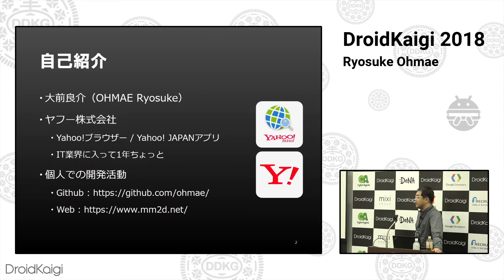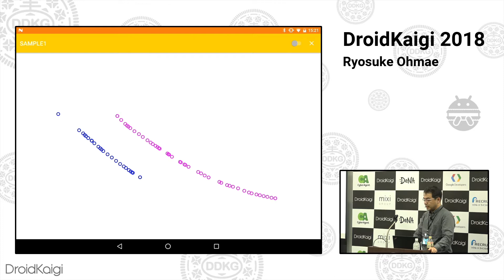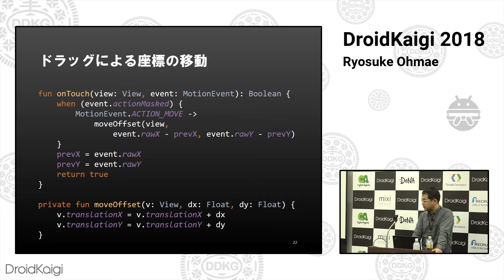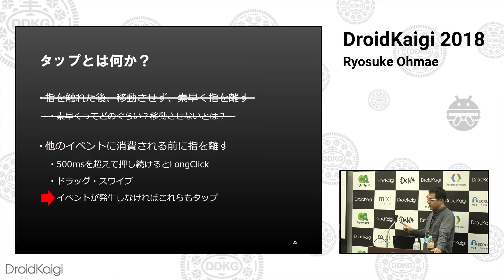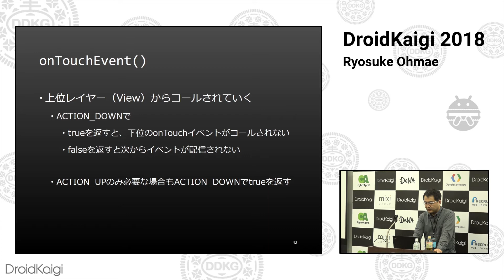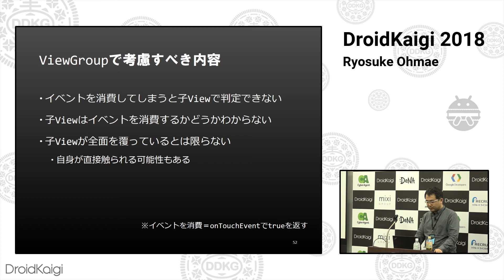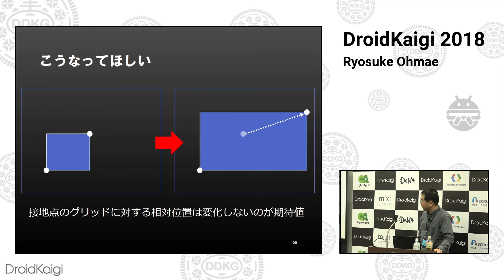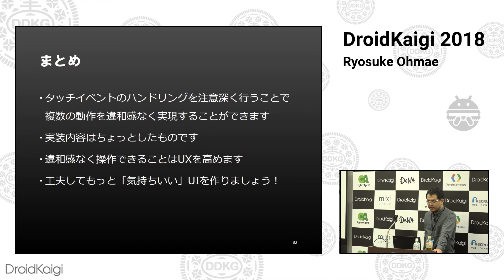DroidKaigi 2018 - タッチイベントを捕まえよう / Ryosuke Ohmae [JA]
タッチ操作で意図通りにぐりぐり動くUIを作りましょう。

Androidでは多くのコンポーネントが提供されており、標準的な操作への対応であれば、タッチイベントのハンドリングをアプリで独自実装しなければならないシーンは少ないと思います。
しかし、少し凝った操作系を作ろうとすると、独自にタッチイベントを捕まえ動きを実装する必要があります。
このタッチイベントのハンドリングは奥が深く、ドラッグとタップ両方できるようにする、複数本の指でピンチもできるしフリックもできるなどを実現しようとするとタッチイベントに対する深い理解が不可欠です。

Androidのタッチイベント伝搬の仕組みや、MotionEventが保持する情報といった基本的な説明、マルチタッチへの対応、陥りがちなポイント、有用なユーティリティの説明などを交えつつ、ぐりぐりと意図通りに動くUIの作り方を説明します。

Android技術情報の共有とコミュニケーションを目的に、2018年2月8日(木)、9日(金)の2日間開催しました。
今回は「ニッチな技術とコミュニケーション」を重視しました。

DroidKaigi is a developer-first Android conference.
Our objectives are to help Android developers to share knowledge about Android development and connect with other Android developers.
The conference will be held on 8th - 9th February 2018 with "Niche Technology and Communication" as the main theme.